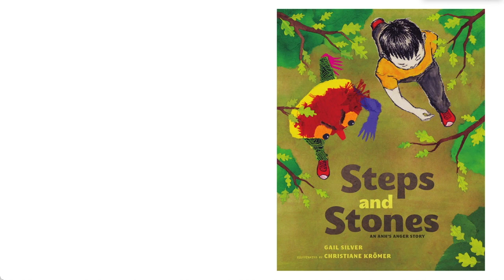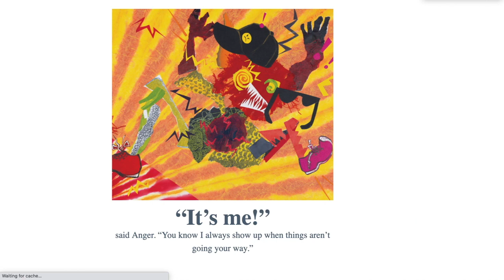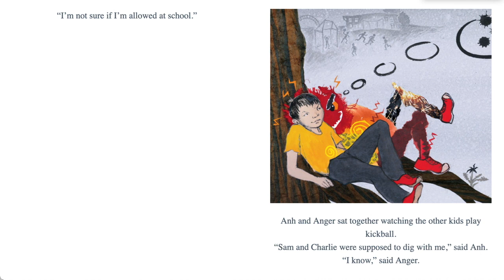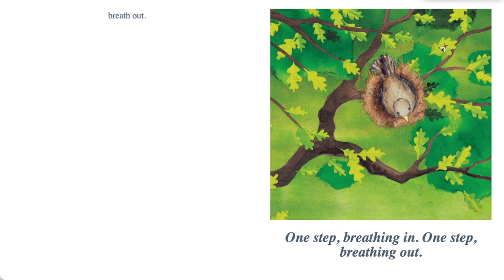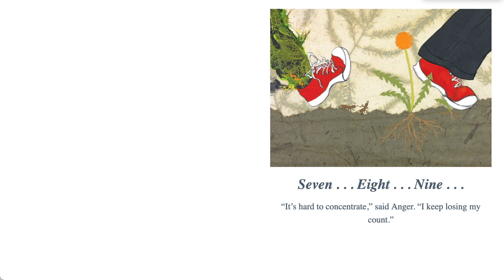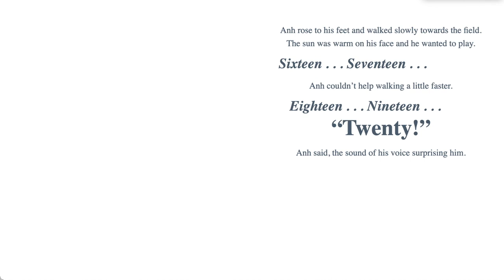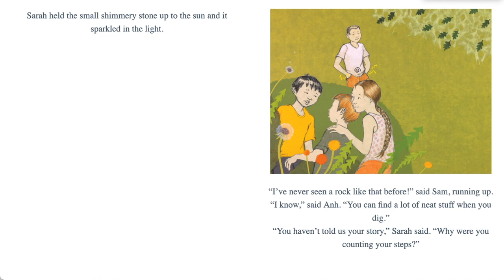Steps and Stones: An Anh's Anger Story by Gail Silver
Suggested reading for First Grade Second Step Lesson #14: Self-Talk for Calming Down